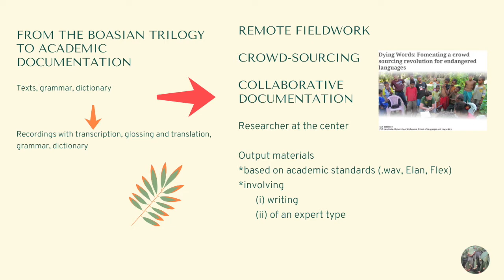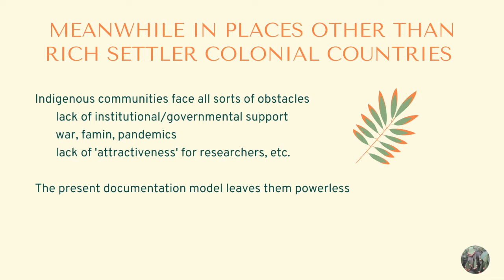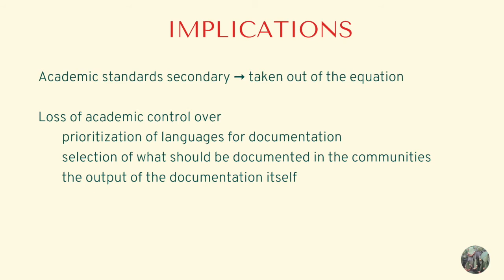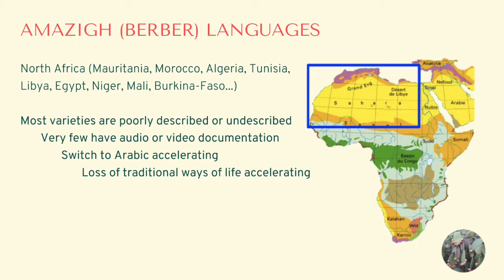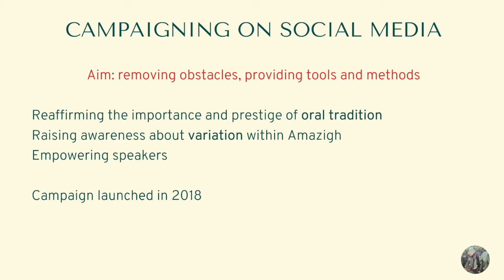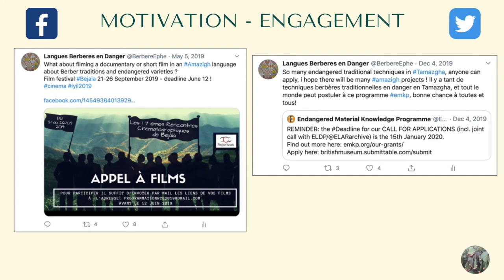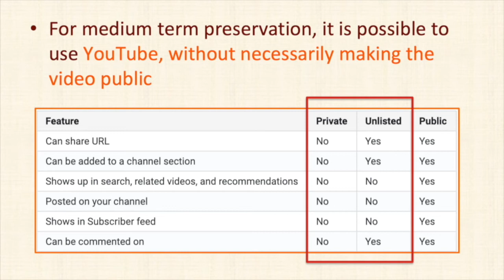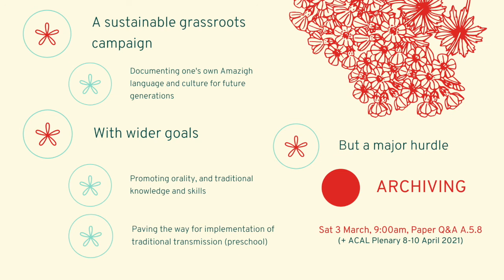Auto-Documentation: Recognizing new relationships - Amina Mettouchi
Being researcher-centered, even when they are collaborative, usual documentation models face various challenges. I propose an alternative, complementary, community-centered framework: auto-documentation, in which the speaker/community is fully agentive, using locally accessible and culturally-anchored methods and tools to build their own body of recordings, without external expertise or funding.